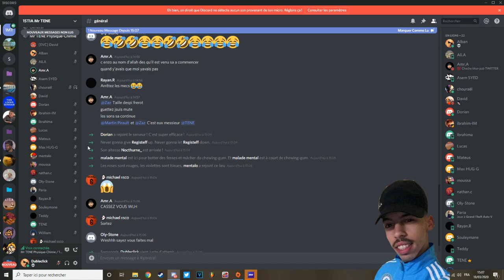Mr TENE : épisode 1 (Covid-19)